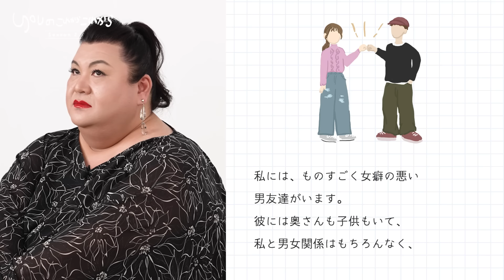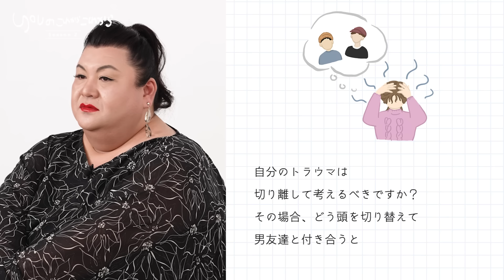【 YOU × マツコ・デラックス 〜後編〜 】 YOUのこれからこれから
「YOUのこれからこれから Season２」！
「前編」に引き続き、マツコ・デラックスさんとYOUさんがSPRiNG読者からの相談に答える「後編」もついに公開です。今回の悩みは、性についての話。ふたりの本音とは!?

00:00 オープニング
00:17 読者からのお悩み
01:26 「彼の浮気を知って、女癖の悪い男友達を見る目が一変...」
02:24 〇〇が一番優しい!?
03:09 マツコさんの見解
04:17 現代の火野正平とは!?
06:50 浮気しない人だって...
07:59 次回予告

shooting_YUJI TAKEUCHI［BALLPARK］
hair ＆ make-up_RUMI SUWABE（YOU）
interview_SAYURI HOSHINO
direction_AKIKO FUKUNAGA

「SPRiNG」は、 “30歳になったら、ちょっといいもの。”をテーマとした女性ファッション誌です。

＼「SPRiNG」公式YouTubeの人気動画をチェック！／
【読者のお悩み相談編】 YOUのこれからこれから「このままじゃダメなの？ プラトニックな恋愛について」
【読者のお悩み相談編】 YOUのこれからこれから「彼氏に整形してること、言う？ 言わない？」
【読者のお悩み相談編】 YOUのこれからこれから「ニオイの趣味が合わないときの対処法って？」
【セルフヘアアレンジ】ヘアサロンスタッフが教える！ ヘアアクセを使ったアレンジ4選
【読者のお悩み相談編】 YOU のこれからこれから「性格の不一致で離婚危機...仲がよかった頃に戻るには?」
【VIO/デリケートゾーン】アンダーヘアの正しいホームケア方法、みんな知ってる？
【読者のお悩み相談編】 YOUのこれからこれから「職場の先輩の指示にイライラ、モヤモヤ。どうすれば？」
【読者のお悩み相談編】 YOUのこれからこれから「もう、やりたい仕事も、エネルギーもありません…」
【お悩み相談】川上洋平（[Alexandros]）へ6つの質問！「夢中になれることがあるのは幸せ」【仕事・恋愛】
【読者のお悩み相談編】 YOUのこれからこれから「自分の意見がなかなか言えない。八方美人って悪⁉」
【読者のお悩み相談編】 YOUのこれからこれから「ラブラブの彼氏とでも、“結婚は人生の墓場”なの⁉」
【読者のお悩み相談編】 YOUのこれからこれから「昔の親友と大人になり再会。気まずいのって当たり前？」
【JOINUSで秋のお買い物】スプリングラマー石田一帆＆スタイリストくしかわとも「around2万円コーデチャレンジ」
【読者のお悩み相談編】 YOUのこれからこれから「話のつまらない彼氏をおもしろ彼氏にするには？」
【ひろゆき】「〇〇が一致している人と結婚するのが正解」12のお悩みにズバッと回答！【恋愛・結婚】
【読者のお悩み相談編】 YOUのこれからこれから 「職場の後輩への最良な接し方って？」
【読者のお悩み相談編】 YOUのこれからこれから 「韓流好きの年上女性と距離を縮めるには？」
【“オンナのカラダ”と下着の関係って？】YOUのこれからこれから「生理の失敗、その場を乗り越える秘策とは⁉」
【読者のお悩み相談編】 YOUのこれからこれから 「田舎暮らしを始めたい夫と都会が好きな私」
【BE:FIRST登場／後編】こんなボーイズ見たことない！ スペシャルトークからおふざけ退場シーンまで
【必見の告白シーンも♡】川村壱馬（THE RAMPAGE from EXILE TRIBE）SPRiNG2月号登場！【12のQuestion】
【読者のお悩み相談編】 YOUのこれからこれから「苦手な先輩とどう付き合う？」
【衝撃】山本美月の公開ヘアカット！モデル人生20年で初めてのショートカットに密着